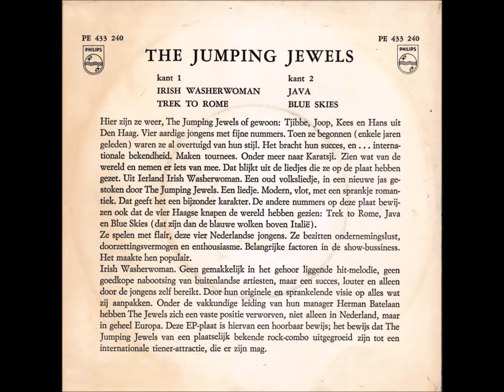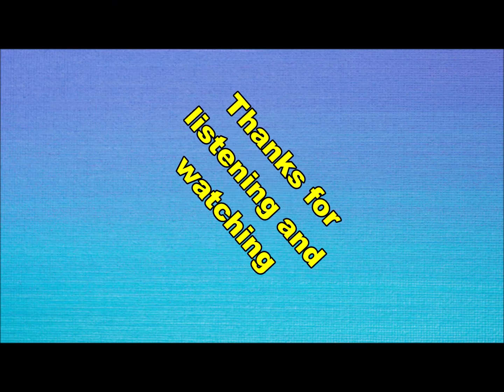the Jumping Jewels - Irish Washerwoman (Nederbeat) | (Den Haag) 1964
the Jumping Jewels uit Den Haag met "Irish Washerwoman" (Philips 433240 PE) 1964

Bezetting:
Hans van Eijk
Tjibbe Veeloo
Joop Oonk
Kees Kranenburg Jr